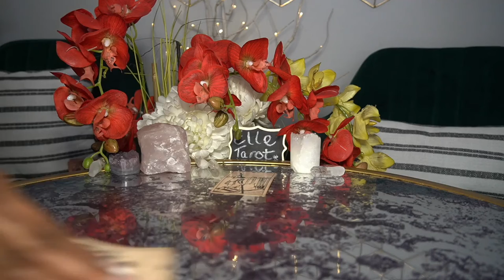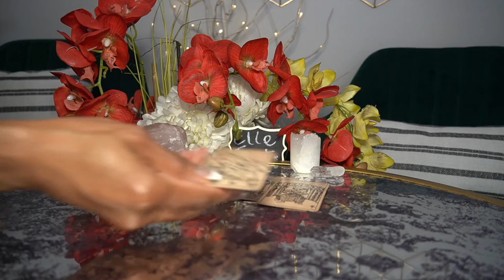TAURUS JAN '22 THEY'RE FULL OF DRAMA AND YOU'RE LEAVING